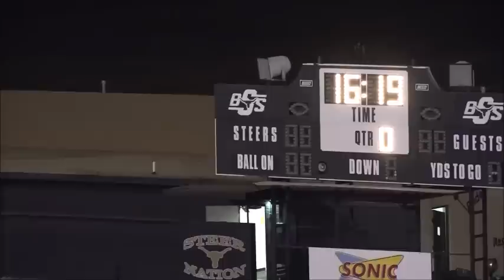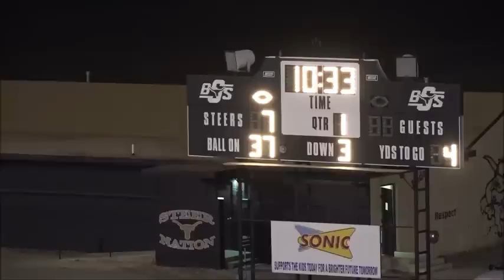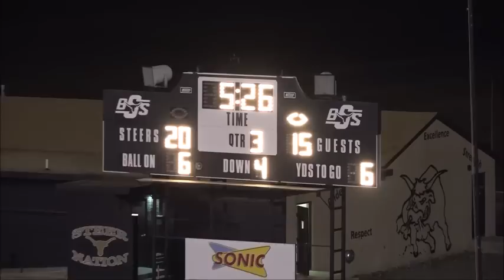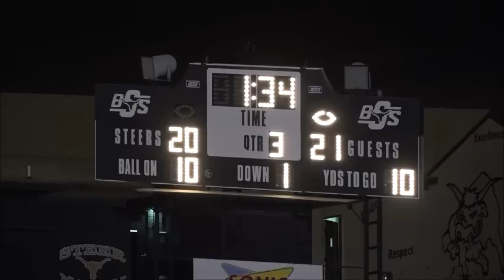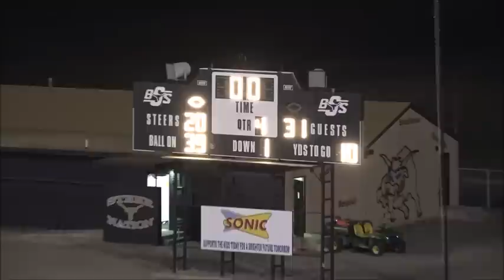Muleshoe Mules vs. Breckenridge Bucks 3A Divsion 1 Area Football Championship 2015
See video highlights of the Muleshoe Mules vs. Breckenridge Buckaroos 3A Division 1 Area Championship football game played on November 20, 2015, at Memorial Stadium in Big Spring, Texas.   The Mules were victorious beating the Bucks 31-20.  The Mules will take on Shallowater in the Regional round of the playoffs on Friday, November 27th, at 6p.m. in Levelland.  The voice of the Muleshoe Mules is Jim Daniel along with Quinton Poe on color and stats.   Gil Lamb Advertising coverage of Muleshoe Mules football brought to you by Bailey County Electric Coop, Barrett Potato Farms, Burton Service Center, Farmer’s Insurance/Julie DeBruin, Muleshoe Animal Clinic, Muleshoe State Bank, Wilson Drilling, Hereford Feed Ingredients, K&K Pharmacy, Muleshoe Housing Authority, Leal’s Tortilla Factory, Precure Electric, Muleshoe ISD, C&H Equipment, Irrigation Pumps and Power, McDonald’s Restaurant, Mohawk Auto Parts, Maple Coop Gin, Five Area Telephone/West Plains Telecom, Dinner Bell Restaurant, CHS, Silveus Insurance, Hi-Tek Automotive and Adrian Photography/Graffi-Tees.